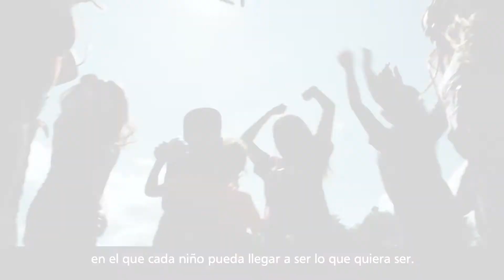Yo seré peluquera | CaixaProinfancia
Desde la Fundación Bancaria ”la Caixa”, a través del programa CaixaProinfancia, trabajamos para que todos los niños puedan ser lo que quieran ser.